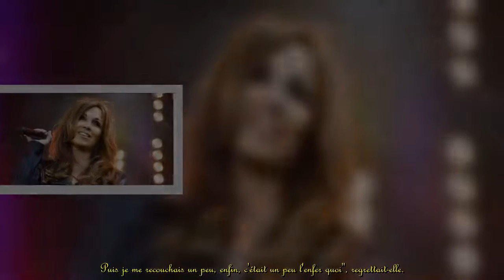Hélène Ségara, la galère des débuts avec son fils : "On crevait la dalle... C'était inimaginable".